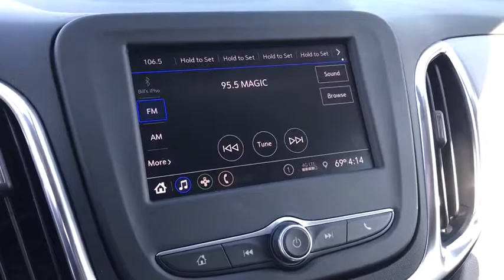2020 Chevrolet Equinox Columbus, London, Springfield, Hilliard, Dublin, OH CX9T525069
Summit White New 2020 Chevrolet Equinox available in Columbus, Ohio at Mark Wahlberg Chevrolet. Servicing the London, Springfield, Hilliard, Dublin, OH area.

2020 Chevrolet Equinox 4D Sport Utility LS Summit White FWD 6-Speed Automatic 1.5L DOHC 26/32 City/Highway MPG Tax, title, license and dealer fees (unless itemized above) are extra. Not available with special finance or lease offers. The features and options listed are for a new Chevrolet and may not apply to this specific vehicle. You may be eligible for additional incentives, see dealer for details. Price includes: $1,500 - GM Consumer Cash Program. Exp. 10/31/2019, $1,000 - Chevrolet Bonus Cash Program. Exp. 10/31/2019
Preferred Equipment Group 1LS,3.50 Final Drive Axle Ratio,17 Aluminum Wheels,Front Bucket Seats,Premium Cloth Seat Trim,LS Convenience Package,Radio: Chevrolet Infotainment 3 System w/AM/FM,Front & Rear Black Bowtie Emblems (LPO),8-Way Power Driver Seat Adjuster,Deep-Tinted Glass,Front Passenger 4-Way Manual Seat Adjuster,4-Way Manual Driver Seat Adjuster,2-Way Power Driver Lumbar Control Seat Adjuster,SiriusXM Radio Delete,Bluetooth For Phone,2 Rear USB Charging-Only Ports,2 USB Ports & Auxiliary Input Jack,6 Speaker Audio System Feature,4-Wheel Disc Brakes,6 Speakers,Air Conditioning,Electronic Stability Control,Front Center Armrest,Spoiler,Tachometer,ABS brakes,AM/FM radio,Alloy wheels,Brake assist,Bumpers: body-color,Delay-off headlights,Driver door bin,Driver vanity mirror,Dual front impact airbags,Dual front side impact airbags,Four wheel independent suspension,Front anti-roll bar,Front reading lights,Fully automatic headlights,Illuminated entry,Low tire pressure warning,Occupant sensing airbag,Outside temperature display,Overhead airbag,Overhead console,Panic alarm,Passenger door bin,Passenger vanity mirror,Power door mirrors,Power steering,Power windows,Radio data system,Rear anti-roll bar,Rear reading lights,Rear seat center armrest,Rear window defroster,Rear window wiper,Remote keyless entry,Security system,Speed control,Speed-sensing steering,Split folding rear seat,Steering wheel mounted audio controls,Telescoping steering wheel,Tilt steering wheel,Traction control,Trip computer,Variably intermittent wipers,Compass,Auto High-beam Headlights,Emergency communication system: OnStar and Chevrolet connected services capable,Internet access capable: 4G LTE Wi-Fi Hotspot capable,Premium audio system: Chevrolet Infotainment 3